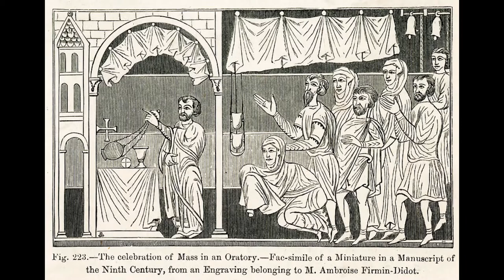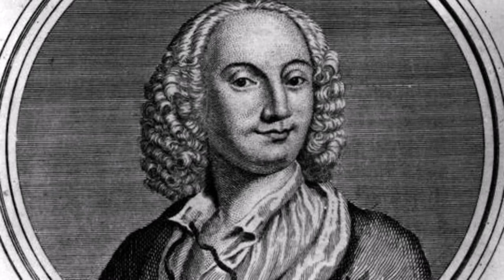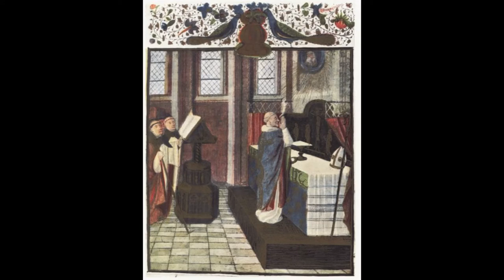Guillaume de Machaut - Mass - Notre Dame - III. Credo in unum Deum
🎵 Mass - Notre Dame - III. Credo in unum Deum
🧑 Composer: Guillaume de Machaut
🎶 Form: Mass
🎼 Key: C Major
🎻 Instrument: Choir
⌛  Period: Medieval

The Messe of Nostre Dame (Mass of Our Lady) is a polyphonic mass composed before 1365 by the French poet, composer and cleric Guillaume de Machaut (circa 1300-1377). One of the great masterpieces of medieval music and of all religious music, it is the earliest complete setting of the Ordinary of the Mass attributable to a single composer.

Sacred music is defined as the music written for use in religious ceremonies, for religious motives, or under religious influence. One of the most significant examples of religious music is the Mass, a form of composition that sets to music the invariable portions of the liturgy (Catholic, Anglican, or Lutheran). Masses can be written for choir with or without instrumental accompaniment, with some masses conceived as choral-orchestral concert pieces.

Guillaume de Machaut was a Medieval French poet and composer. He is one of the earliest composers on whom significant biographical information is available. According to Daniel Leech-Wilkinson, Machaut was "the last great poet who was also a composer". Well into the 15th century, Machaut's poetry was greatly admired and imitated by other poets, including Geoffrey Chaucer. Machaut composed in a wide range of styles and forms. He is a part of the musical movement known as the ars nova. Machaut helped develop the motet and secular song forms (particularly the lai and the formes fixes: rondeau, virelai and ballade). Machaut wrote the Messe de Nostre Dame, the earliest known complete setting of the Ordinary of the Mass attributable to a single composer.